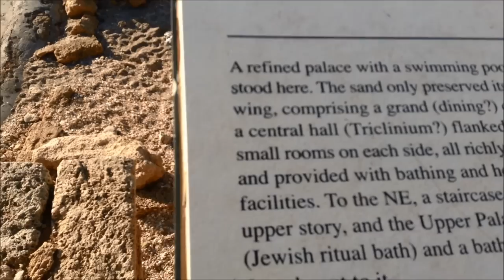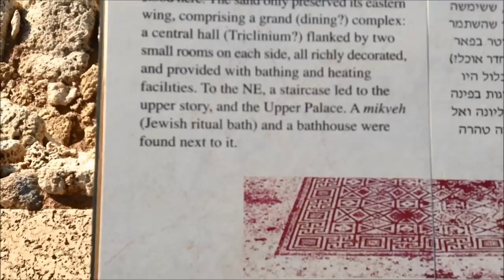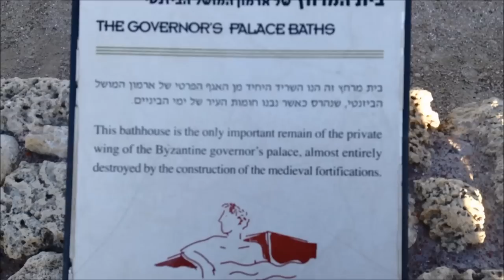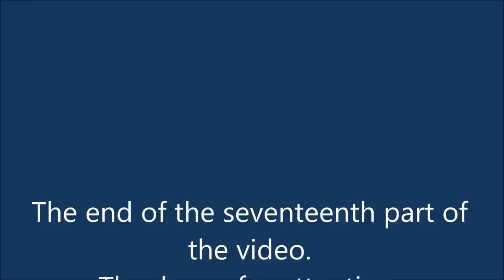Travel to Israel. Part 17.Caesarea National Park /Путешествие в Израиль. Часть 17. Кейсария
January 2016. Hello to all my friends. I am in Israel. You looked sixteen parts of a series of videos about my stay in Israel. We, my dear friends, traveled to Tel Aviv and its suburbs, visited the Mediterranean Sea, visited the holy places in Jerusalem, visited the Medical Center Rabin, saw Israel Museum in miniature and Israel flowers, passed numerous roads of Israel, began to travel around the city of Haifa , admired the Bahai gardens and flower beds, made the journey from Haifa to Acre.
 Today I invite you, my dear friends, to see Caesarea National Park. Caesarea - ancient city, located on the Mediterranean coast of modern Israel. I hope you enjoy watching the video. Have a nice video.

Января 2016 года. Привет всем моим друзьям. Я в Израиле. Вы смотрели шестнадцать частей серии видео о моем пребывании в Израиле. Мы,мои дорогие друзья, путешествовали в Тель Авиве и его пригородах, побывали на Средиземном море, посетили святые места в Иерусалиме, посетили медицинский центр имени Рабина, посмотрели музей Израиль в миниатюре и цветы Израиля, проехали многочисленными дорогами Израиля, начали путешествие по городу Хайфа, полюбовались Бахайскими садами и  его цветниками, совершили путешествие из города Хайфа в город  Акко.
 Сегодня я приглашаю вас, мои дорогие друзья,  посмотреть  Национальный парк Кесария. Кеса́рия — древний город, располагавшийся на средиземноморском побережье современного Израиля. Я надеюсь, что вы любите смотреть видео. Хорошего Вам просмотра видео.